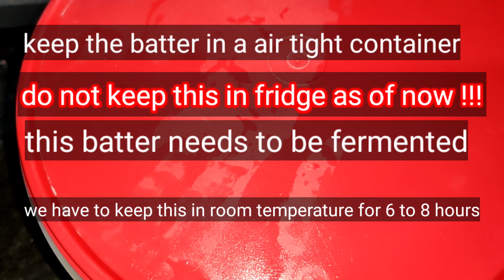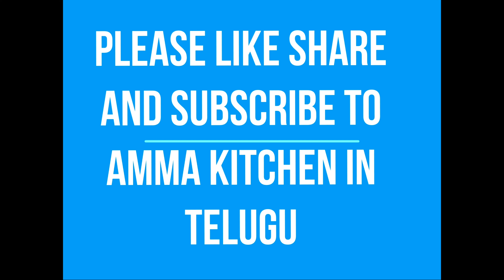Recipe 46 : Tasty crispy DOSA restaurant style | Dosa batter preparation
Tasty crispy DOSA restaurant style | Dosa batter preparation